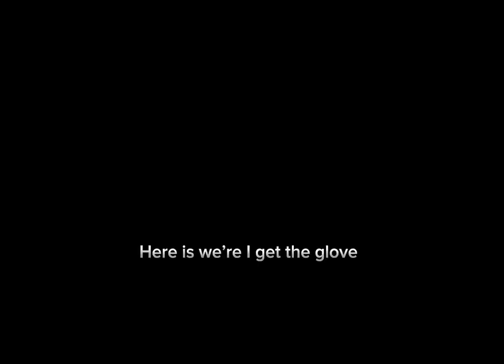The slap battles Halloween update (Roblox)